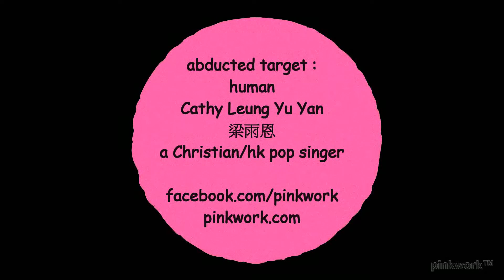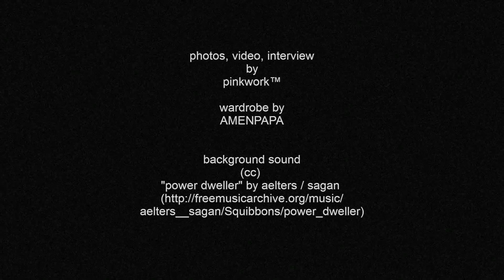人類Cathy梁雨恩, a pinkwork™ video of a Christian／HK pop singer歌手▲2015年最新Alien Abduction小視頻★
latest "Alien Abduction"  外星虜拐人類 video of HK pop singer/Christian 香港基督徒／歌手 Cathy Leung Yu Yan 梁雨恩 by pinkwork entity, shot in 2015. Cathy 's just released her second album, nearly eight after  her debut album 處女唱片《Under The Sun》in 2007. In this video, she would talk about songs in her new album.

* pinkwork entity 's new Book 實體新書《New Age人神秘經驗檔案》 literally means "Files of New Age People's Mystical Experiences" in English is OUT 出版了，書局有售。